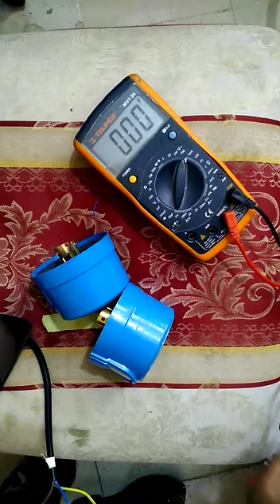continuacion con la prueva de fotocelda